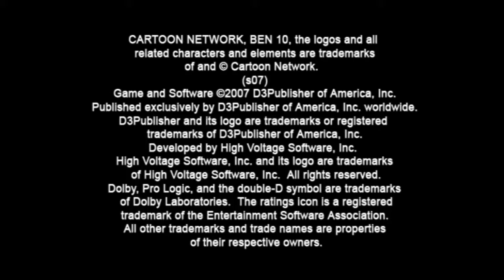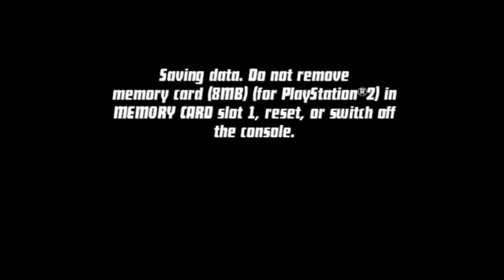Bugando a tela do jogo / Ben 10: Protector of Earth #8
Hoje se tudo der certo vai sair mais dois vídeos além desse um sobre o rpg de sinuca e outro de dead cells passa la pra dar uma olhada.

Caso se interessem em gameplay sem comentário de quase todos jogos de ben 10 recomendo esse canal